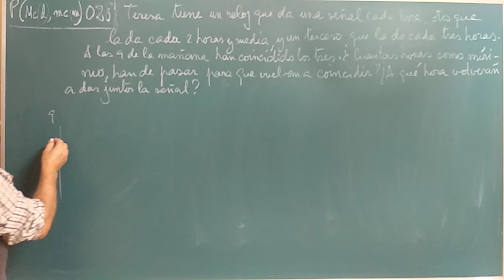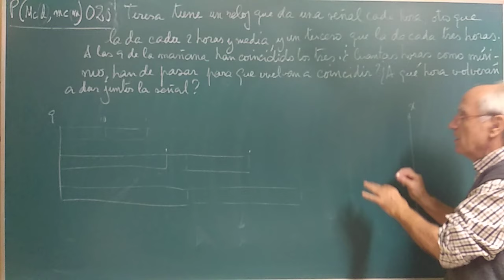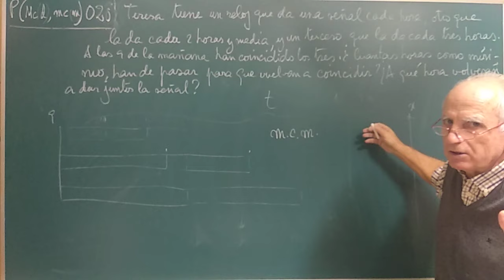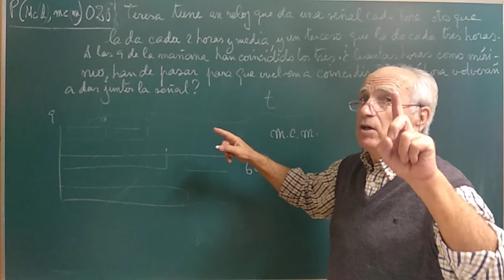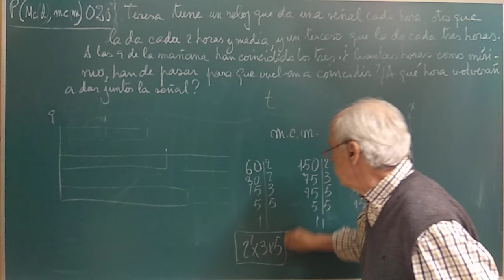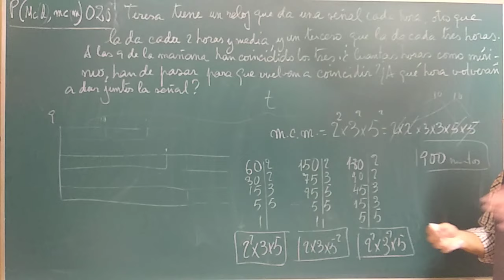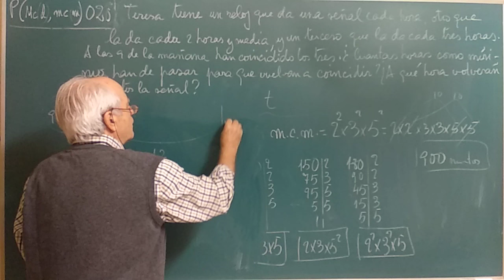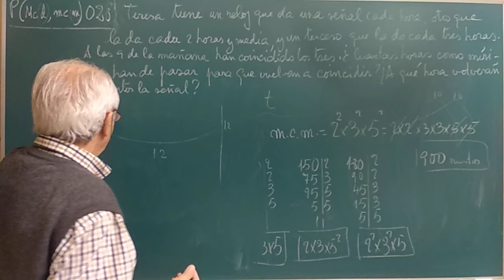P(Mcd,mcm)·020 ... COMO UN RELOJ